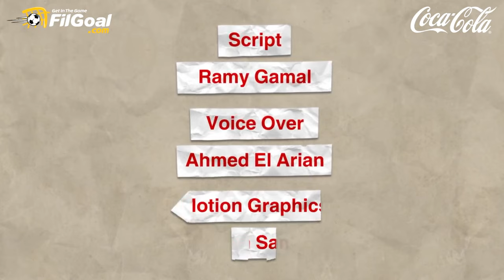أمم إفريقيا| قصة إبادة هداف أمم إفريقيا التاريخي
-عاش تحت ضغط طوال حياته 😤
-فقد نجله أمام أعينه ⚰️
-مات ودفن خارج بلاده ⚫

كيف لهوس كرة القدم يمكن أن يتسبب في إبادة جيل تاريخي؟ 🤔

قصة نداي مولامبا أسطورة منتخب زائير مع موبوتو رئيس الدولة📺